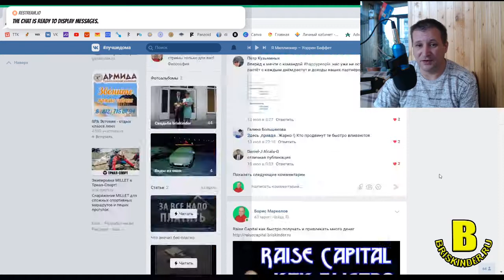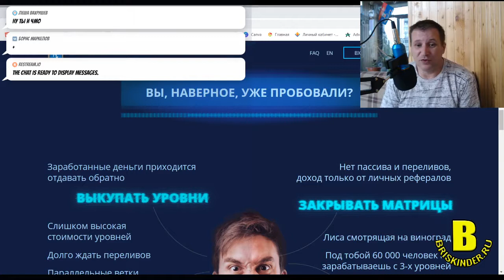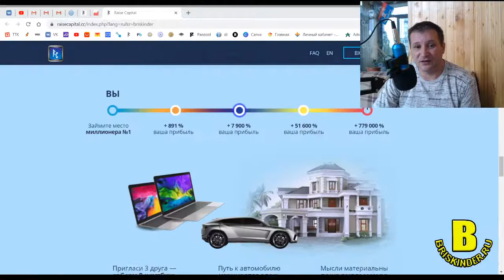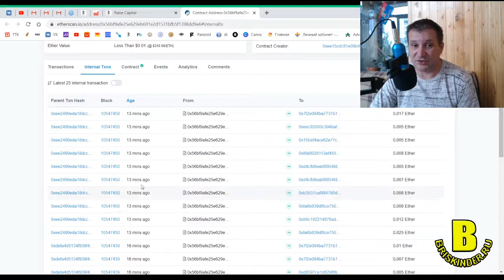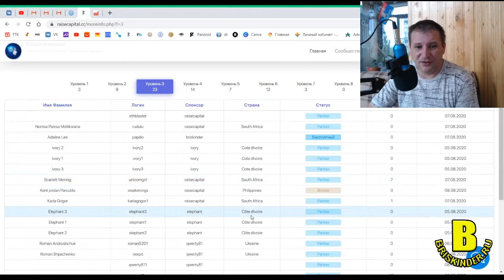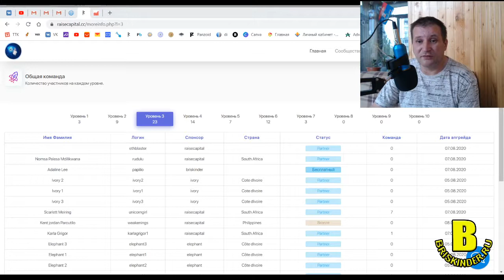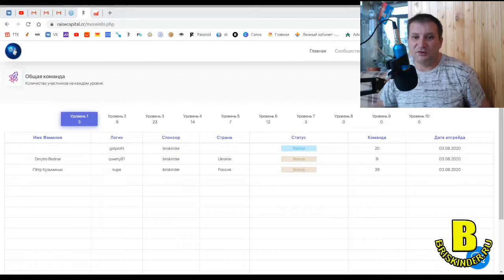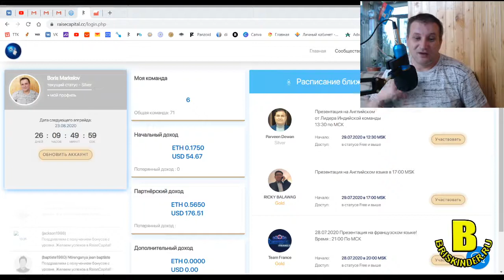Raise Capital Бесконечный денежный поток Ждем в команду